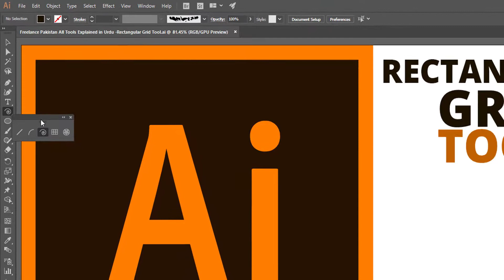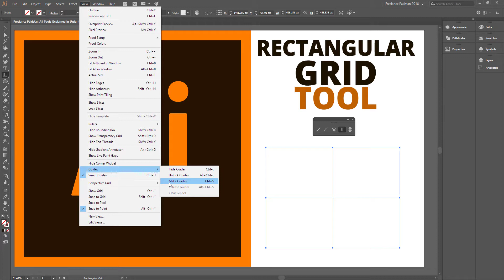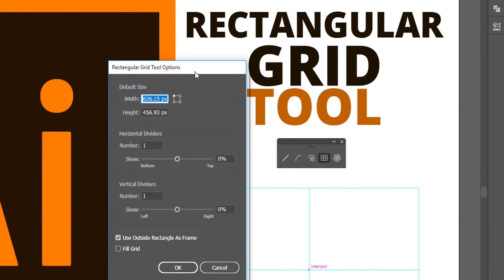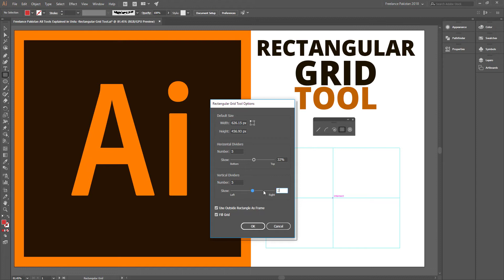How to Use Rectangular Grid Tool in Illustrator - All Illustrator Tools Explained in Urdu - EP10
All Adobe Illustrator Tools Explained in Urdu is our new playlist. This 10th tutorial is all about How to Use Rectangular Grid Tool in Illustrator. Rectangular Grid Tool is not available in Adobe Photoshop. With the help of this tool, we can create custom grids and guides and use them for our own perfect drawing purposes. We can create different objects as well on the created guides the pixel perfect way.

We also discussed in detail the standalone options panel for the Spiral Tool. We talked about different settings and options available for this tool. We also demonstrated its practical usage.

A few other tips were also share to be a successful freelancer in the field of Adobe Illustrator.

Our first playlist 'All Photoshop Tools Explained in Urdu' was a big success. Thank you that you liked and shared and expressed your interest. We promise you another wonderful complete series about Illustrator Tools in Urdu. 2018 is the year of your success. And we wish you dignified passion ahead.

Illustrator is amazing vector based software. Blessed with a wonderful community worldwide and a lot many resources available online and offline, Adobe Illustrator is leading the market. We can use Illustrator to create icons, draw objects, illustrate anything that we can imagine including mountains, characters, logos etc.